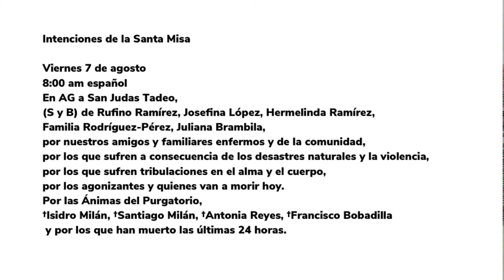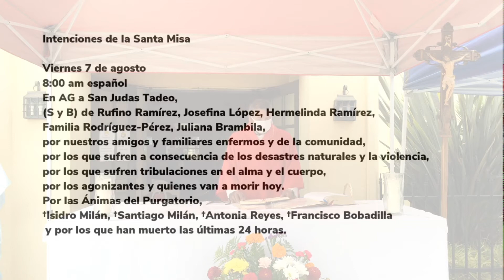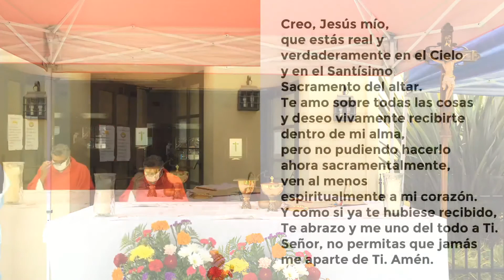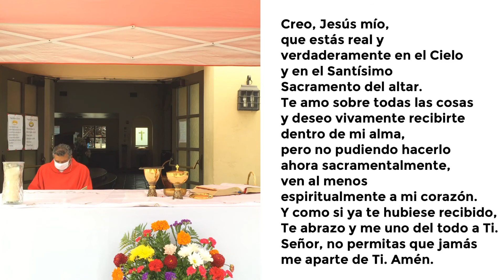Misa de Hoy, Viernes 7 de Agosto, Padre Victor Prado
En aquel tiempo, dijo Jesús a sus discípulos: «El que quiera venirse conmigo, que se niegue a sí mismo, que cargue con su cruz y me siga. Si uno quiere salvar su vida, la perderá; pero el que la pierda por mí la encontrará. ¿De qué le sirve a un hombre ganar el mundo entero, si arruina su vida? ¿O qué podrá dar para recobrarla? Porque el Hijo del hombre vendrá entre sus ángeles, con la gloria de su Padre, y entonces pagará a cada uno según su conducta. Os aseguro que algunos de los aquí presentes no morirán sin antes haber visto llegar al Hijo del hombre con majestad.»